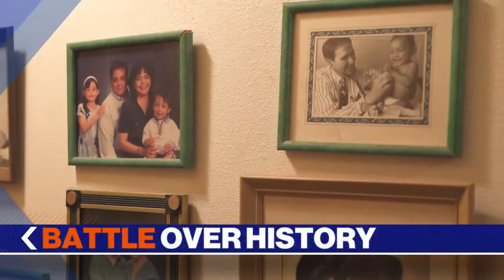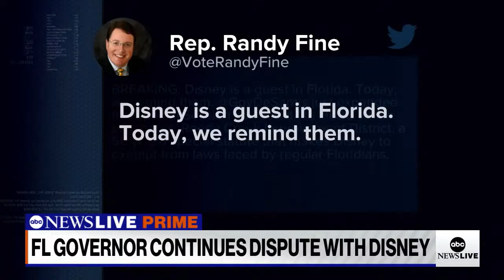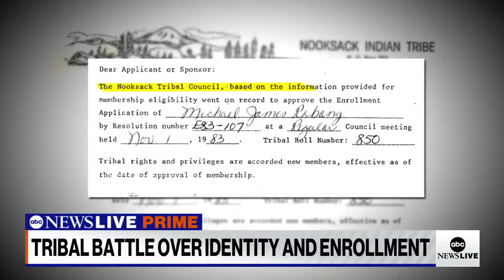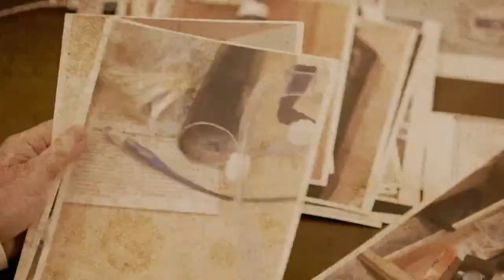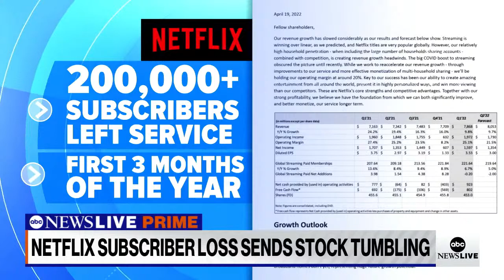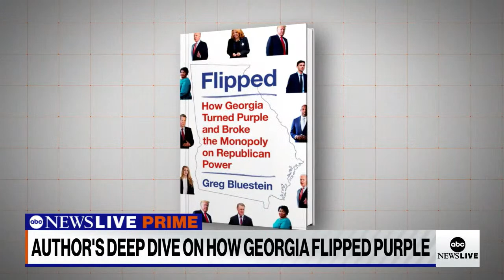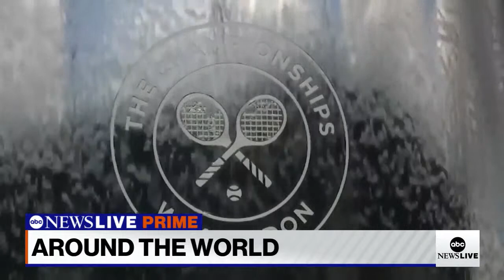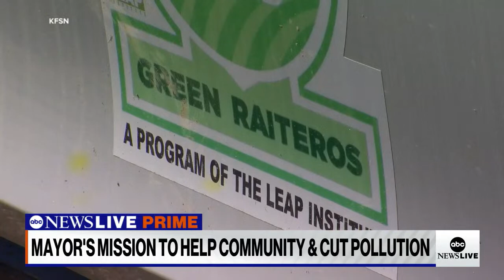ABC News Prime: Possible new war crimes in Ukraine; DeSantis vs. Disney; Tribal disenrollment